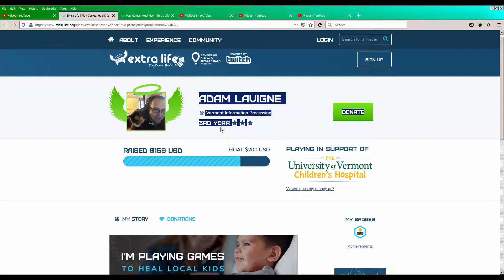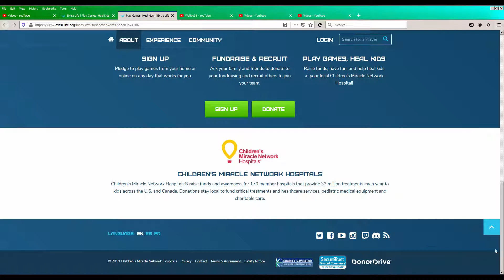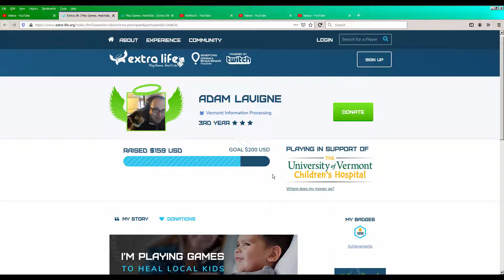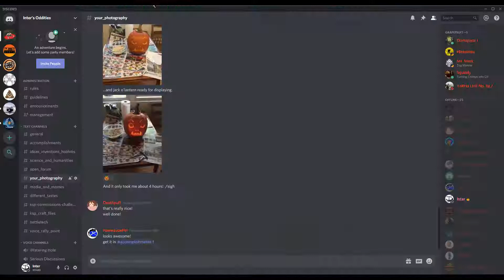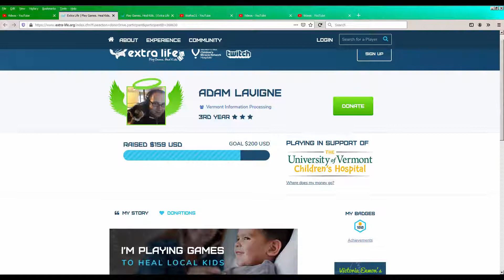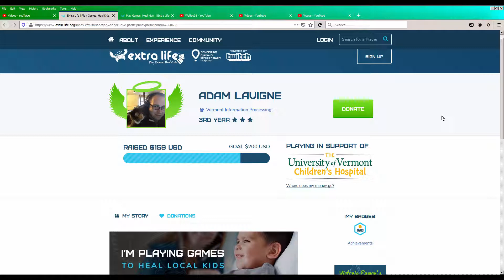Extra Life 2019 announcement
Hear a little more from in my brother's words about the Extra Life program and what his participation in it means to him:

Contact myself (Inter) or my brother (Wolfos) on our Discord server if you have questions about Extra Life: